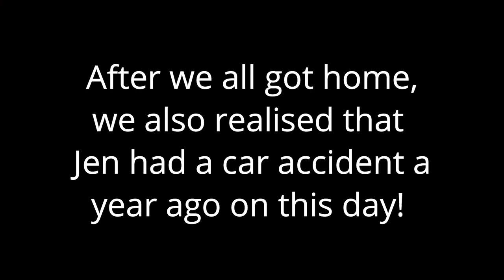WE ALMOST HAD AN ACCIDENT! | Vlogmas 2019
About the last part, a lot are probably not gonna believe what we told you guys and I get that. I'm also not fully convinced myself. But I seriously do not know what and how it happened.

It's very confusing!

I N S T A G R A M: sannelyanne
S N A P C H A T: mynameis_sanne
T W I T T E R: SanneLyanne